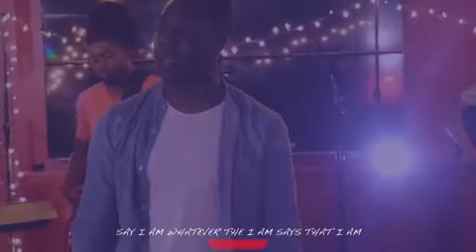Performance Preview Trailer